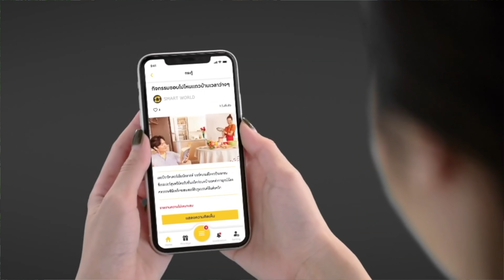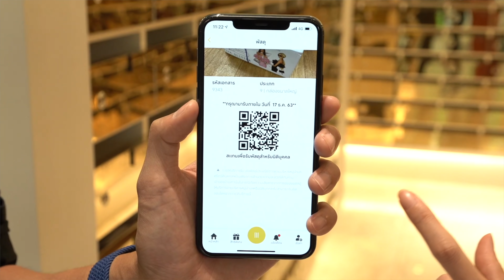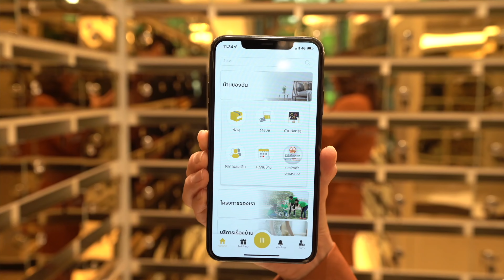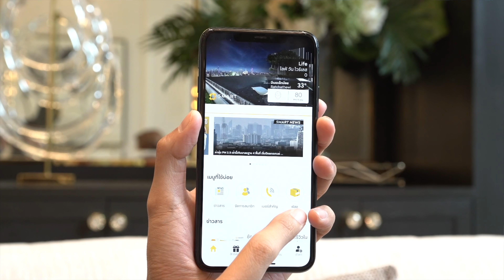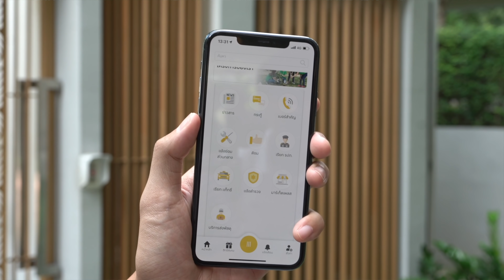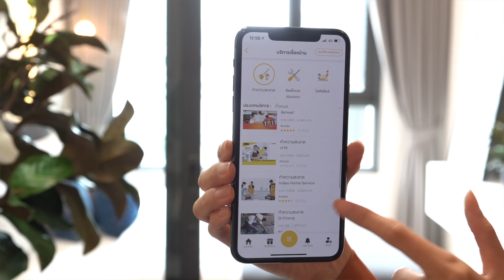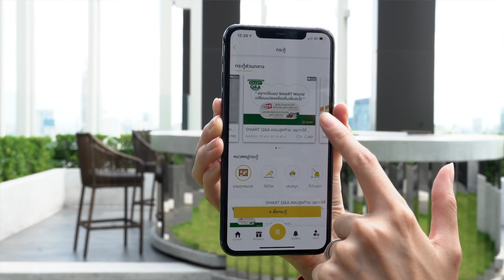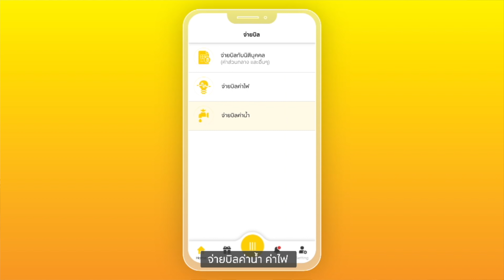[spin9] Smart World โหลดแอพเดียวครบ ทุกมิติการอยู่อาศัย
คลิปนี้เราสองคนพาทุกคนมาลองใช้งานเมนูต่างๆ ของแอปพลิเคชัน Smart World ที่จะช่วยให้การใช้ชีวิตในโครงการที่อยู่อาศัยไม่ว่าจะเป็นคอนโดหรือบ้านเดี่ยวสะดวกสบายขึ้น ไม่ว่าจะเป็นเมนูการรับ-ส่งพัสดุ การแชทกับนิติบุคคลและเพื่อนบ้าน การสร้างชุมชนออนไลน์ ไปจนถึงเมนูการดูแลรักษาความปลอดภัยให้ลูกบ้านได้อุ่นใจ

ใครที่อยู่ในโครงการที่ใช้ Smart World อย่าพลาดดาวน์โหลดแอปฯ ใช้งานได้ทั้งบน iOS และ Android หรือโครงการใครยังไม่ใช้แอปฯ นี้ ลองส่งคลิปนี้ให้นิติบุคคลและกรรมการพิจารณาใช้งานได้เลย